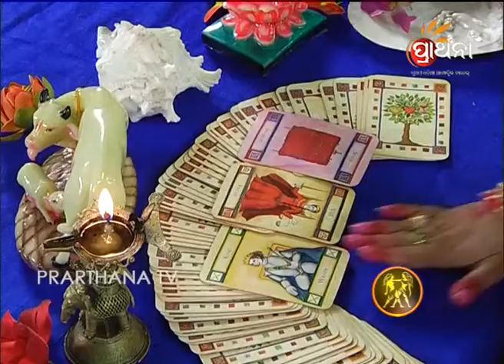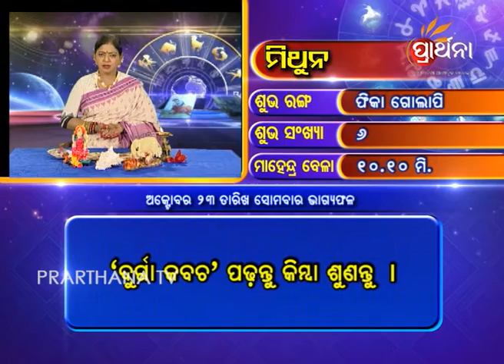Gemini Mithuna 23 Oct 2017 | Daily Horoscope | ଦେଖନ୍ତୁ ଆଜିର ଦିନଟି କେମିତି କଟିବ